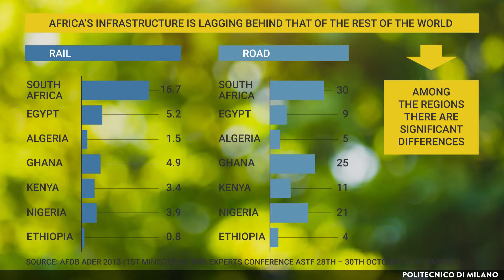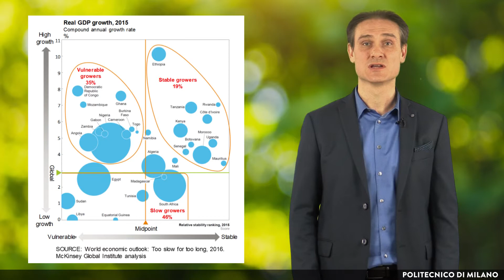Mobility infrastructure for NPR (Edoardo Sabbioni)